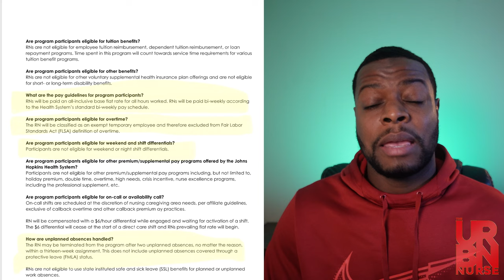What they don't tell you about travel nursing. ( Watch this before starting travel nursing)